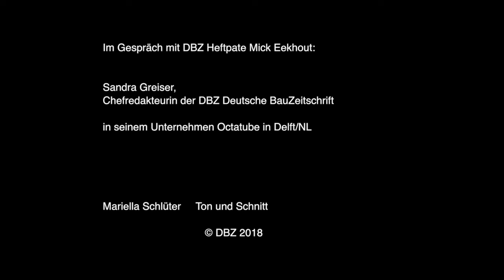DBZ Heftpate Mick Eekhout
Die DBZ fuhr nach Delft, um mit Mick Eekhout von octatube die Projekte für das Oktoberheft "Glas" auszuwählen.